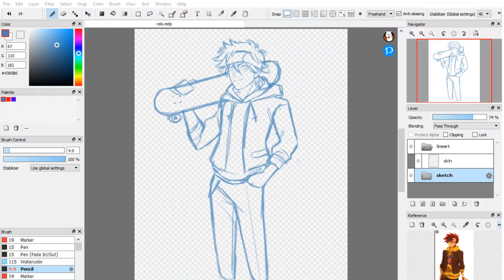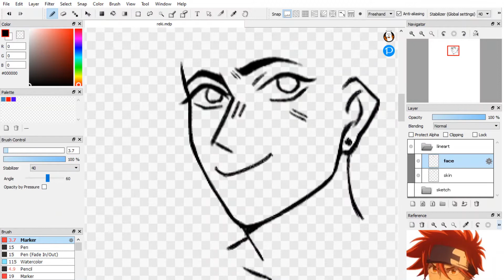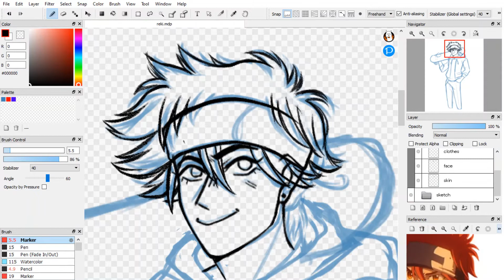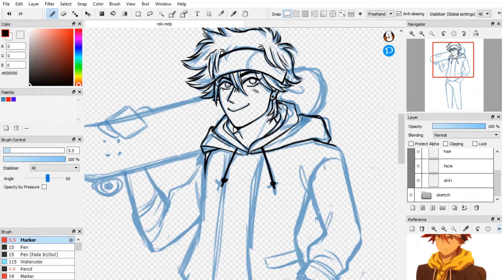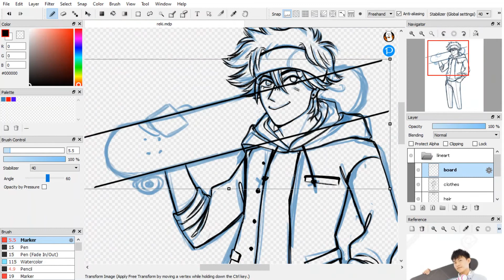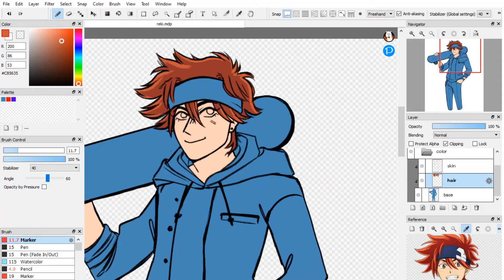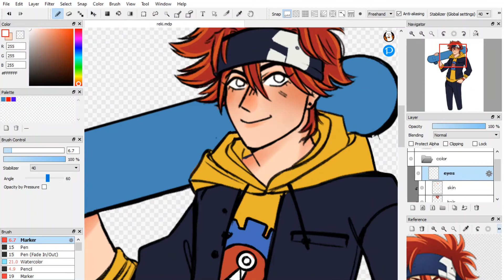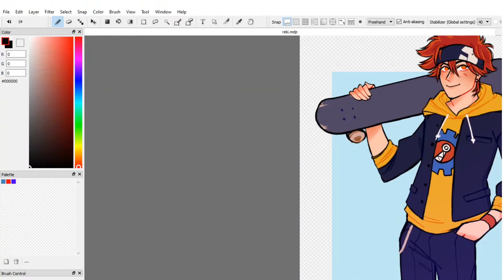SK8 The Infinity Speedpaint || Reki Kyan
Speedpaint of Reki from SK8 The Infinity!